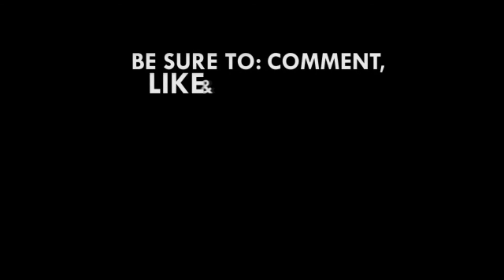Mobile money is an innovative way of providing banking services for all - Kofi Asamoah-Siaw